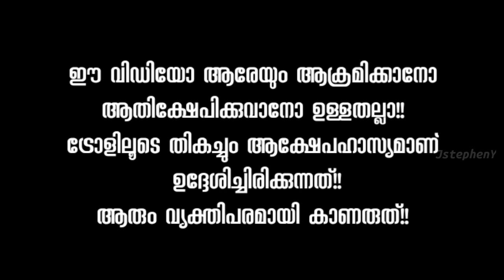അമലാ കുട്ടൂസ് കെ ജി എഫ് വേർഷൻ!!🔥 Amalashaji KGF Troll video!!amalashaji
വീഡിയോ ഇഷ്ട്ടമായാൽ തീർച്ചയായും ചാനൽ സബ്സ്ക്രൈബ് ചെയ്യാൻ മറക്കല്ലേ!!😍🔥

സബ്സ്ക്രൈബ് ചെയ്ത് ബെൽ ബട്ടൺ തല്ലി പൊട്ടിക്കാനും മറക്കരുത് ☺️🔥

കിടിലം വീഡിയോസ് നിങ്ങൾക്കായി അണിയറയിൽ ഒരുങ്ങുകയാണ് 🤩🔥

നിങ്ങൾ തരുന്ന സപ്പോർട്ട് ആണ് വീഡിയോസ് ചെയ്യാൻ ഞങ്ങളുടെ ഊർജ്ജം 😍🔥

എല്ലാവരും സപ്പോർട്ട് ചെയ്യണേ മച്ചാന്മാരെ ❤️❤️